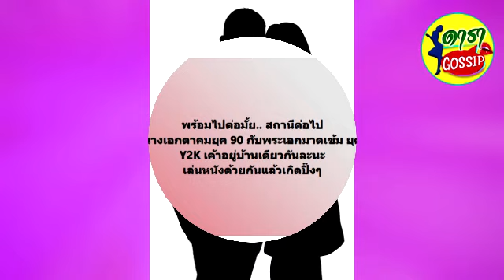เปิดภาพชัดๆ พิ้งกี้ สาวิกา-ตุ้ย ธีรภัทร์ ตอกย้ำข่าวลือ ซุ่มคบ อยู่บ้านเดียวกันเเล้ว